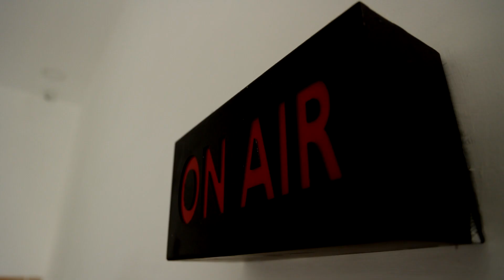"அவரை பாக்கணும்னு ஆசையா இருக்கு.." போலீசாருடன் விஜய் ரசிகர்கள் வாக்குவாதம் | Vijay | Varisu | Fans